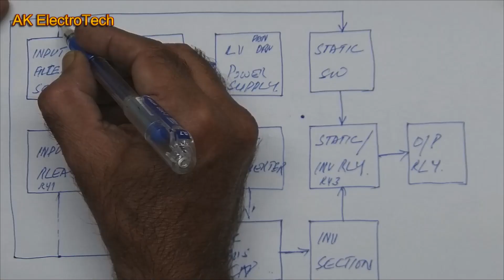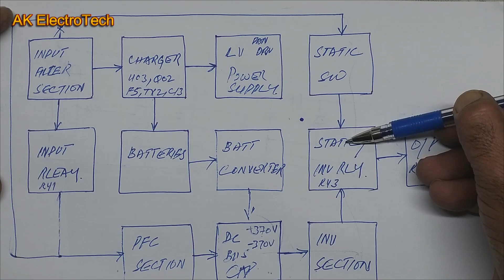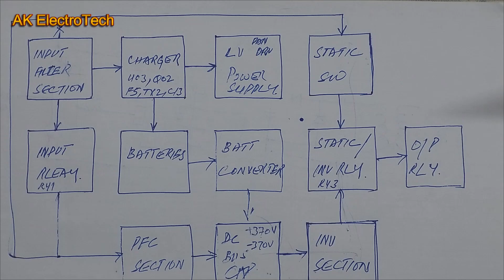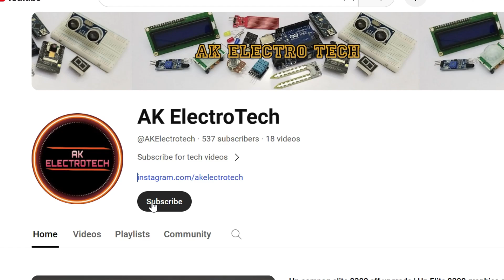Powerware PW9120 3KVA UPS - Introduction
Powerware 9120 UPS - Introduction
Welcome to the Powerware PW9120 UPS - Introduction! In this comprehensive video, we delve into the world of Powerware cutting-edge PW9120 Uninterruptible Power Supply (UPS) system. Whether you're a tech enthusiast, a small business owner, or an IT professional, this video provides an in-depth overview of the PW9120, highlighting its key features, specifications, and the benefits it brings to your power management strategy.

setting up your PW9120 for optimal performance
Key Features Breakdown
Explore the advanced features that make the PW9120 a reliable power protection solution